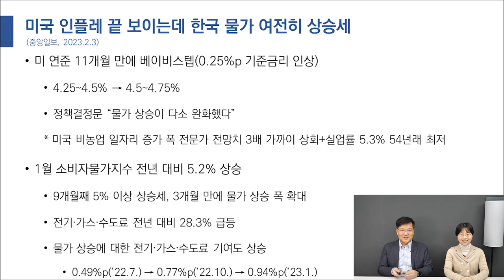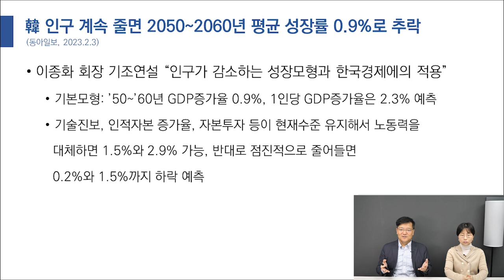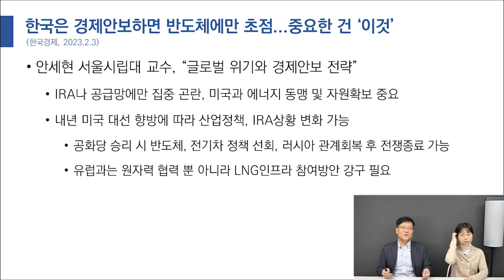"폭탄 고지서 받기 무서워"..한국 물가 여전히 상승세ㅣ인구 감소가 한국 경제에 미치는 영향ㅣ한국 경제안보 반도체 말고 중요한 건 따로 있다?